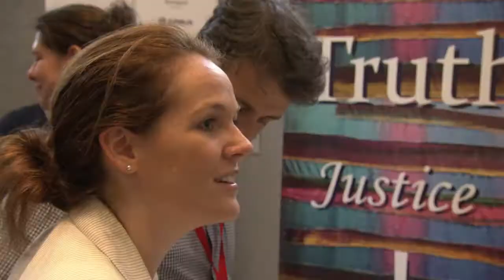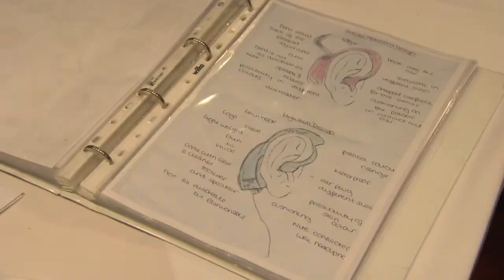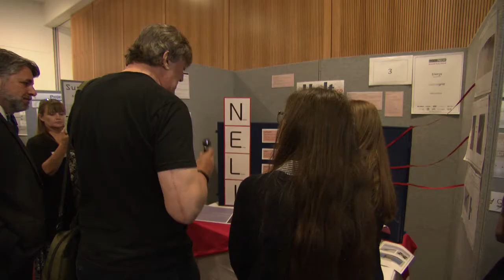The TeenTech Awards 2014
The Grand Final of the TeenTech Awards 2014 at the Royal Society